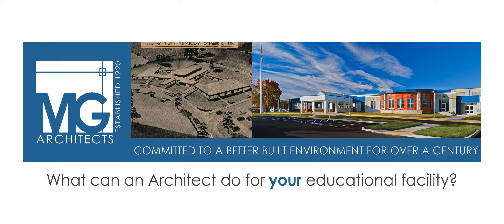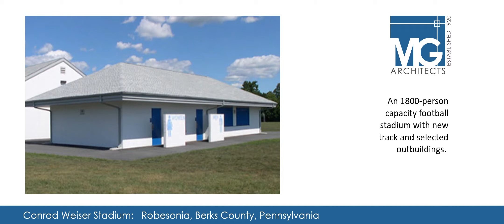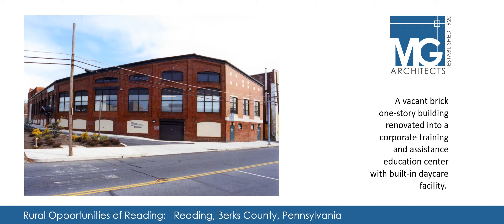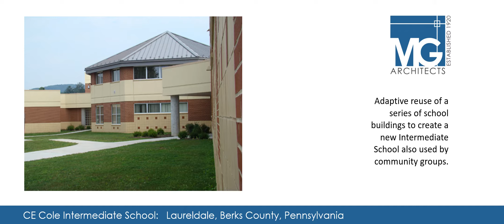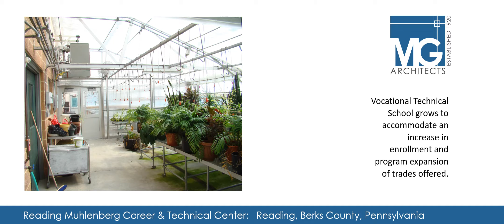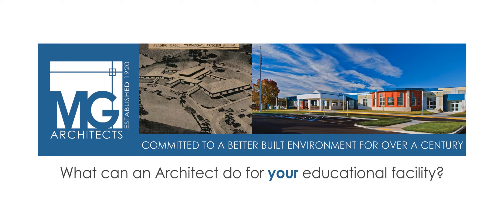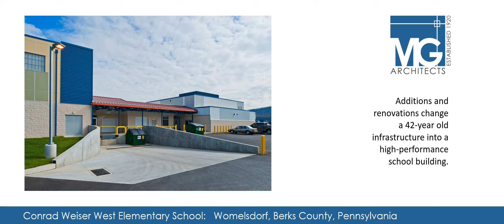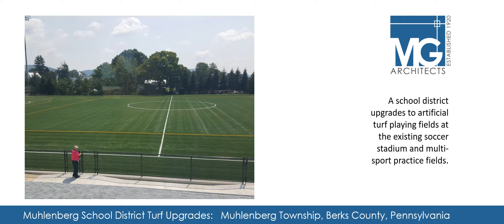What can an Architect do for your educational facility?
Muhlenberg Greene Architects has a portfolio of completed educational facilities to inspire your next project.